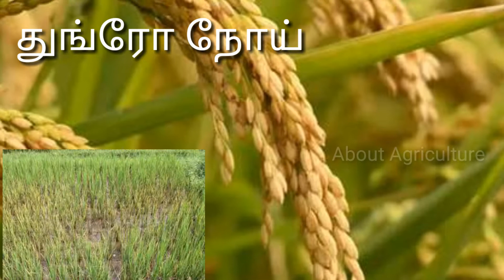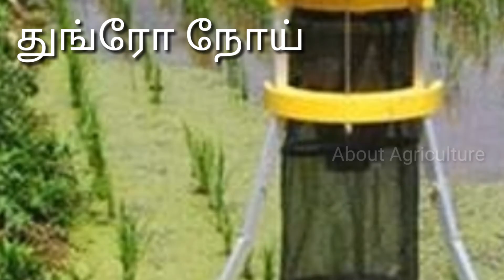நெற்பயிரைத் தாக்கும் நோய் / துங்ரோ நோய் / in tamil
Agriculture Description

நம் இந்தியத் திருநாடு அடிப்படையில் ஒரு விவசாய நாடு.அதேபோல் தமிழ்நாட்டில் வேளாண்மையும் அதைச்சார்ந்த உபத்தொழில்களும் மாநிலத்தின் பொருளாதார மேம்பாட்டில் முக்கியப் பங்கு வகிக்கிறது.
நம் விவசாயப் பெருமக்கள் கடுமையான உழைப்பாலும் அனுபவ அறிவினாலும் பயிர் சாகுபடியை மேம்படுத்தி வருகின்றனர்.
நெல்
கோதுமை
கம்பு
சோளம்
மக்காச்சோளம்
கேழ்வரகு
உளுந்து
பாசிப்பயிறு
துவரை
சோயாமொச்சை
தட்டைப்பயறு
கொண்டைக்கடலை
தென்னை
நிலக்கடலை
எள்
சூரியகாந்தி
ஆமணக்கு
பருத்தி
கரும்பு
மஞ்சள்
தீவனப் பயிர்கள்
இயற்கை உரங்கள்
உயிர் உரங்கள்
செயற்கை உரங்கள்
நீர்ப்பாசன முறைகள்
மண்ணைச் சீர்திருத்துதல்
மண் பரிசோதனை
பயிர்த் திட்டங்கள்
விதை நேர்த்தி
பூச்சிக் கொல்லி
களைக் கொல்லி
ஒருங்கிணைந்த பயிர்பாதுகாப்பு
ஒருங்கிணைந்த களை நிர்வாகம்
பயறுவகைப் பயிர்களின் முக்கியத்துவம்
எண்ணெய் வித்துக்களின் முக்கியத்துவம்
தானியப்பயிர்கள்
சிறுதானியப்பயிர்கள்
பயறுவகைப்பயிர்கள்
எண்ணெய் வித்துப்பயிர்கள்
நார்ப்பயிர்கள்
சர்க்கரைப்பயிர்கள்
கிழங்குவகைப்பயிர்கள்
காய்கறிப்பயிர்கள்
பழப்பயிர்கள்
நறுமணப்பயிர்கள்
மலைத்தோட்டப்பயிர்கள்
மூலிகைப்பயிர்கள்
மலர்ப்பயிர்கள்
கால்நடை பராமரிப்பு
இயற்கை வேளாண்மை
நெல் பயிரைத் தாக்கும் பூச்சி மற்றும் நோய்
மக்காச்சோளப் பயிரைத் தாக்கும் பூச்சி மற்றும் நோய்
பயறு வகைப்பயிர்களைத் தாங்கும் பூச்சி மற்றும் நோய்
நிலக்கடலை பயிரைத் தாக்கும் பூச்சி மற்றும் நோய்
தென்னை பயிரைத் தாக்கும் பூச்சி மற்றும் நோய்
பருத்தி பயிரைத் தாக்கும் பூச்சி மற்றும் நோய்
கரும்பு பயிரைத் தாக்கும் பூச்சி மற்றும் நோய்
கிழங்கு பயிரைத் தாக்கும் பூச்சி மற்றும் நோய்
காய்கறிப் பயிரைத் தாக்கும் பூச்சி மற்றும் நோய்
பழப் பயிரைத் தாக்கும் பூச்சி மற்றும் நோய்
மஞ்சள் பயிரைத் தாக்கும் பூச்சி மற்றும் நோய்
மலைதோட்டப்பயிர்களைத் தாக்கும் பூச்சி மற்றும் நோய்
மலர்ப்பயிர்களைத் தாக்கும் பூச்சி மற்றும் நோய்